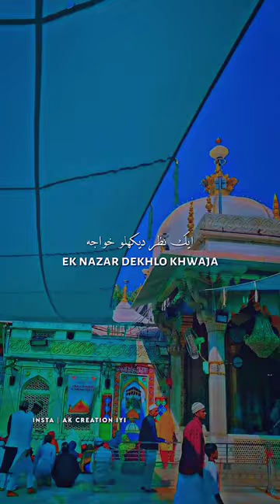Ek Nazar Dekhlo Khwaja Zara Deewane Ko | Khwaja Garib Nawaz New Status 2024 | KGN Status 2024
Ek Nazar Dekhlo Khwaja Zara Deewane Ko | Khwaja Garib Nawaz New Status 2023 | KGN Status 2023

ख्वाजा ओ मेरा ख्वाजा | Khwaja O Mera Khwaja Qawwali 2023 | Azim Naza New Qawwali 2023 | qawwali #2023

Chatti Sharif Status, Chatti Sharif Special Naat, Chatti Sharif Naat Sharif, Chatti Sharif Qawwali Status, Chatti Sharif Qawwali 2023

Main Deewana Ho Gaya Hun Teri Raah Tak Teh Tak Teh Khwaja Garib Nawaz Sufi Qawwali Status New 2023

Anees Nawab New Qawwali | KGN Status | Khwaja Garib Nawaz Status | Garib Nawaz Status

KGN Status 2023 | garibnawaz Status | khwajagaribnawaz Status | khwajaji Status | kgn Status

More Angna Moinuddin Aayo Re Dj Qawwali 2022 New Status || kgnstatus || KGN 2023 New Status

Teri Rehmaton Ka Dariya Qawwali Status 2023

Khwaja Garib Nawaz DJ😍Status | Garib Nawaz 100+ Photos Status |KGN Status

kisi raja ki chalti hai na maharaja ki chalti hai status | Khwaja garib Nawaz status..

Khwaja Garib Nawaz Heart Touching Qawwali Status | Khwaja Salam Le Lo | Khwaja Ka Malang

Khwaja Salam Le Lo | Heart Touching Qawwali Status.

KGN Trending Status 2023 | KGN New Qawwali 2023 | Ajim Naza Qawwali Status | Gazal Status 2023 | Chatthi Sharif Mubarak Status 2023

KGN Status
KGN Status 2023
KGN New Status 2023
KGN 2023 Status
KGN 2023 New Status
KGN URS 2023 Status
KGN
KGN Qawwali
KGN Qawwali 2023
KGN New Qawwali
KGN 2023 Qawwali
KGN 2023 New Qawwali
KGN Sufi Qawwali 2023
KGN Sufi Qawwali Status 2023
KGN Shayari Status
KGN New Shayari Status
KGN 2023 Shayari Status
KGN Shayari Status 2023
KGN Ringtone
KGN 2023 Ringtone
KGN New Ringtone
KGN 2023 New Ringtone
KGN Ringtone 2022 New
2023 New KGN Ringtone
2023 Sufi Kalam
2023 New Sufi Kalam
2023 Sufi Kalam Status
Khwaja Teri Basti Mein Rehmat Barasti
Khwaja Teri Basti mein Rehmat Barasti Qawwali
Khwaja Mere Khwaja Qawwali
Khwaja Mere Khwaja Qawwali Status
Khwaja mere Khwaja Lofi Qawwali
Khwaja Mere Khwaja Lofi Status
Khwaja Mere Khwaja Dj Qawwali
Khwaja Mere Khwaja New Qawwali
Khwaja Mere Khwaja 2023 Qawwali
Khwaja Mere Khwaja Qawwali Status 2023
Khwaja Mere Khwaja 2023 New Status
Khwaja Mere Khwaja New Status
Khwaja Garib Nawaz Ki Qawwali
Khwaja Garib Nawaz Ki New Qawwali
Khwaja Ji Status
Khwaja Ji New Status
Khwaja Ji 2023 Status
Khwaja Ji New Status 2022
Khwaja Ji 2023 New Status
Khwaja Ji Status 2023
Khwaja Ji Qawwali
Khwaja Ji New Qawwali
Khwaja Ji 2023 Qawwali
Khwaja Ji New Qawwali 2023
Khwaja Ji New 2023 Qawwali
Khwaja Ji 2023 New Qawwali
Khwaja Ji Sufi Qawwali
Khwaja Ji Qawwali Status
Khwaja Ji New Qawwali Status
KGN Dj Qawwali
Garib Nawaz Dj Qawwali
Khwaja Garib Nawaz Dj Qawwali
Khwaja Ji Dj Qawwali
KGN New Dj Qawwali
Garib Nawaz New Dj Qawwali
Khwaja Garib Nawaz New Dj Qawwali
Khwaja Ji New Dj Qawwali
KGN WhatsApp Status
KGN WhatsApp New Status
Garib Nawaz WhatsApp Status
Khwaja Garib Nawaz WhatsApp Status
Khwaja Ji WhatsApp Status
KGN New WhatsApp Status
Garib Nawaz New WhatsApp Status
Khwaja Garib Nawaz New WhatsApp Status 2023
Khwaja Ji New WhatsApp Status 2023